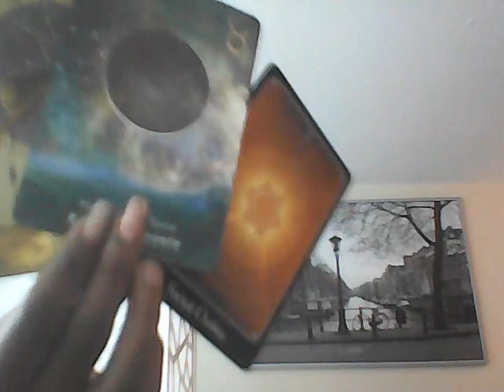New job and Career a few people watching you make sure you use protection heal